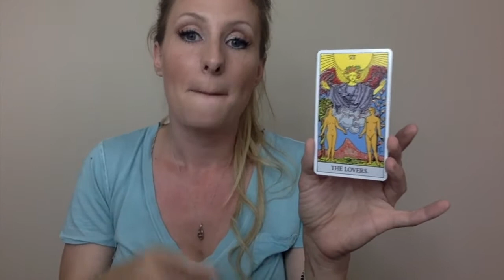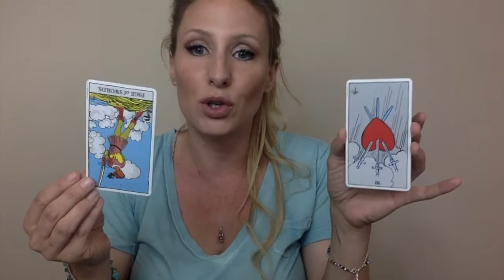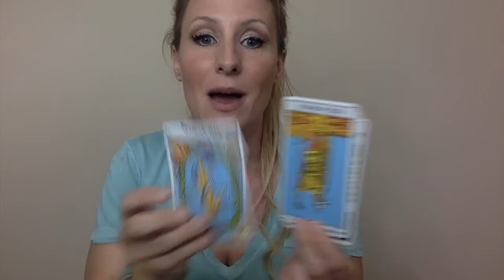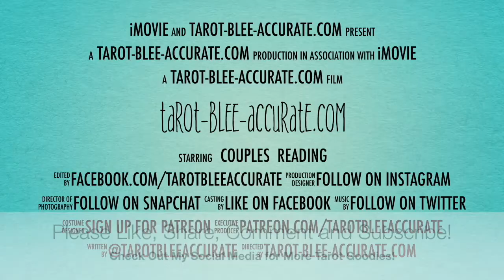Libra Couples Love Reading- July 2017- Avoid drama, and focus on YOU! Reminders of past sweetness!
Libra, avoiding drama and doing what YOU want is the best thing for your relationship in July.

Thank you immensely for watching 👀  the Libra Couples Love Reading video for July 2017!